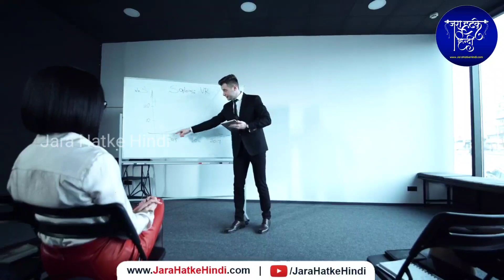सपने में ये चीजें दिखना जल्द ही अमीर होने के संकेत | स्वप्न शास्त्र | वास्तु शास्त्र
चाणक्य नीति पुस्तक खरीदने के लिए नीचे क्लिक करें :